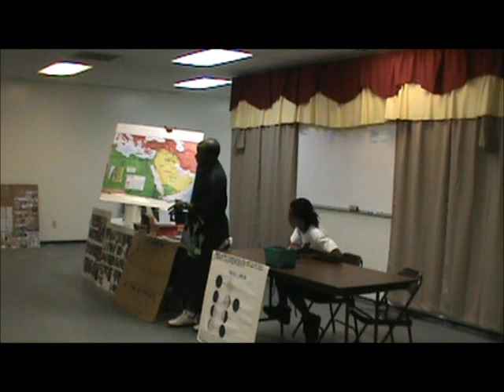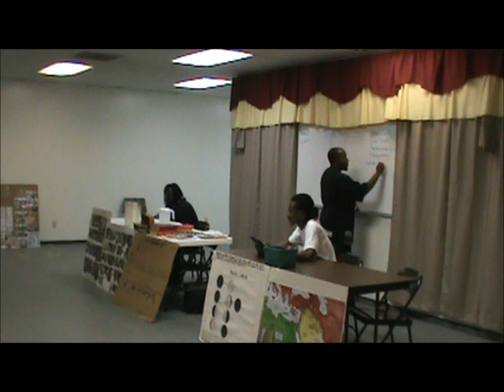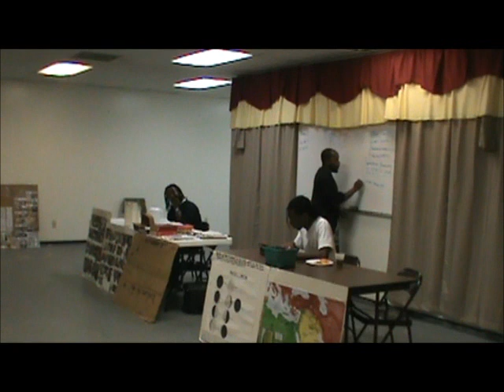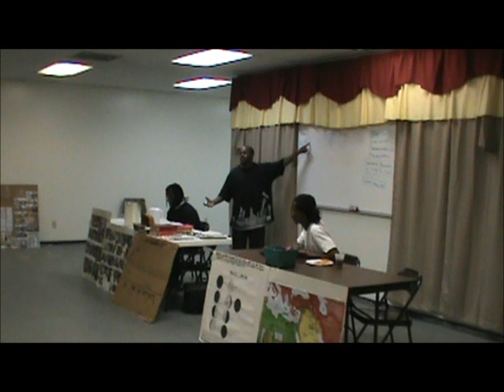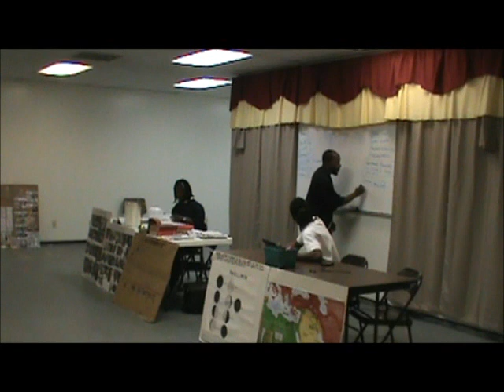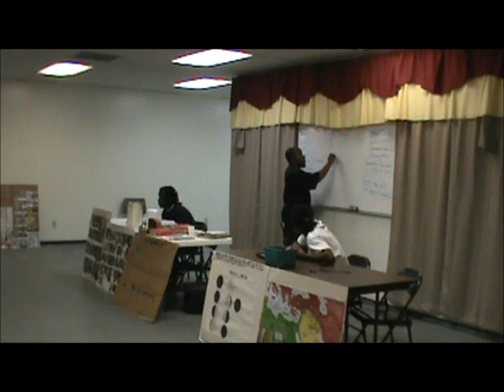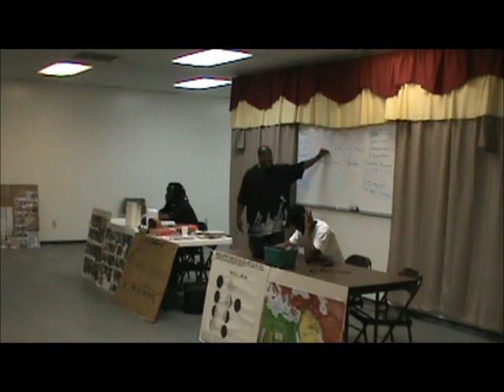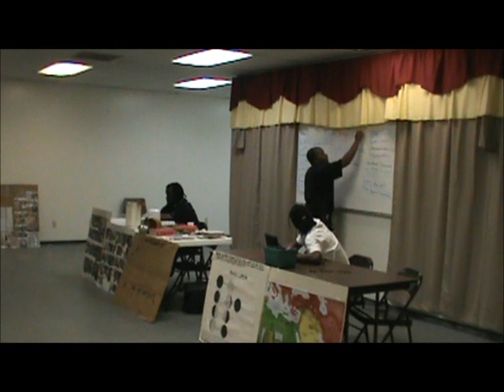# 1 Is Homosexuality O.K With The Most High.wmv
In The Apocrypha, Ecclesiasticus Ch:15 V:13-20  The Lord Hateth all abomination; and they that fear God love it not.He himself made manfrom the beginning, and left him in the hand of his counsel;If thou wilt, to keep the commandments, and perform acceptable faithfulness.He hath set fire and water before thee:stretch forth thy hand unto whether thou wilt.Before man is life and death; and whether him liketh shall be given him. For the wisdom of the Lord is great, and he is mighty in power, and beholdeth all things:And his eyes are upon them that fear him, and he knoweth  every work of man. HE HATH COMMANDED NO MAN TO DO WICKEDLY, NEITHER HATH HE GIVEN ANY MAN LICENCE TO SIN.